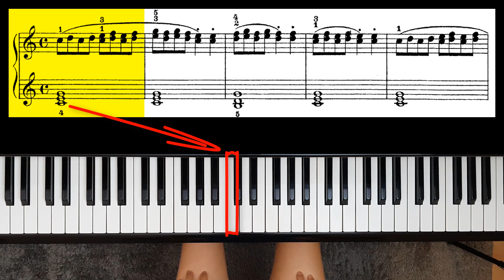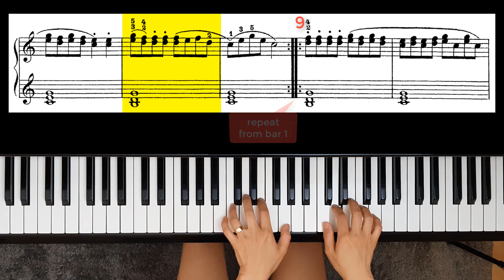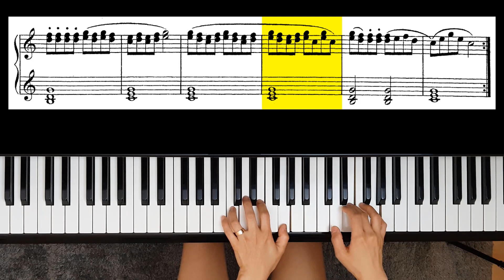Carl Czerny - First Tutor - Op. 599 No. 17 / Tutorial & Free Sheets (Piano) [Mom with Grand Piano]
"Carl Czerny - First Tutor"

This is the No. 17 of OP. 599 by Carl Czerny.
This book is also known as "Erster Lehrmeister" or "Maître du Piano" or "First Tutor".

Part 1 - 10 focuses on learning the notes.
Starting with the 11th part, the exercise focuses on the 5 fingers with quiet hands.

If you wonder whether you are playing it right, you can always upload something you played on YT and I'll review it and give you feedback what you could improve!
Don't start to get bad habits. It's better to get corrected in the beginning, instead of learning/doing it wrong. You'll ruin your play and your body this way.